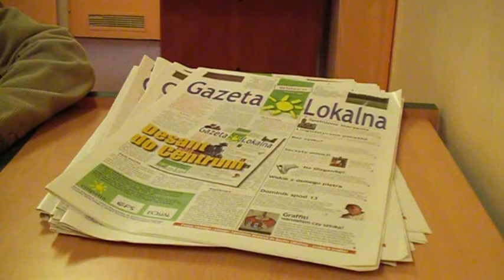Nagranie archiwalne - Gazeta Lokalna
Film opisujący bezpłatną "Gazetę Lokalną", która wydawana była przez stowarzyszenie "Rezonans" w ramach projektu "Empatia - lokalna solidarność na rzecz równych szans".
Nagranie z 21 kwietnia 2007 r.